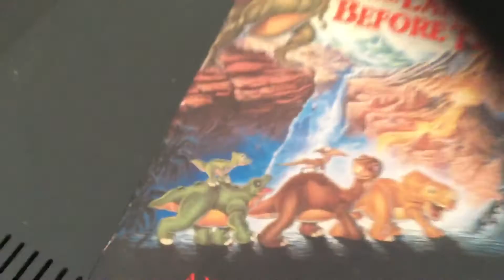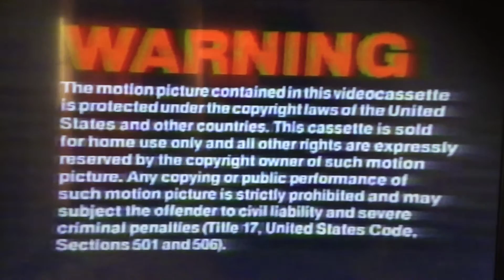VHS Opening of The Land Before Time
In this video, I show you the opening of the Land Before Time VHS tape.

1. Pizza Hut Commercial (Birthday party)
2. Warning screen
4. MCA Home Video Logo